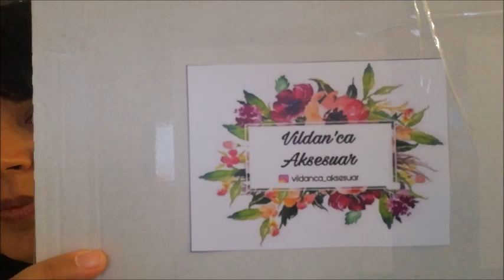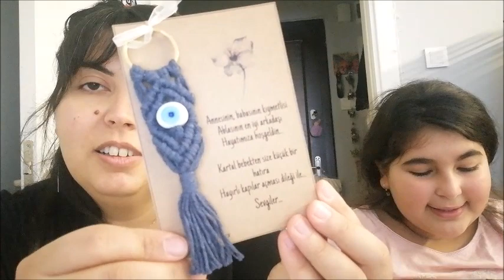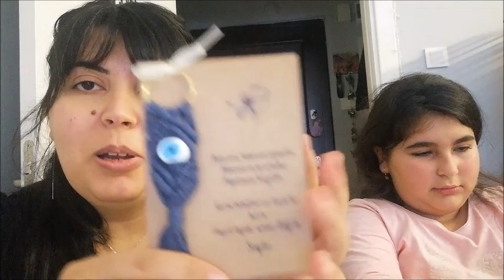HİÇ KOMİK DEĞİL-SÜNNET HEDİYELİKLERİ-DOĞUM GÜNÜ HEDİYELERİM-YENİ TELEFON HUAWEI Y6-